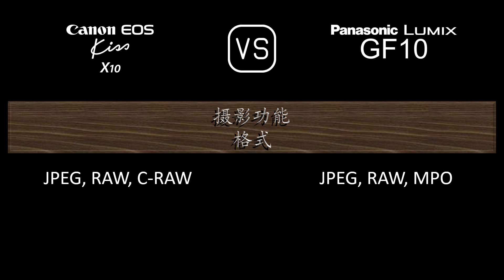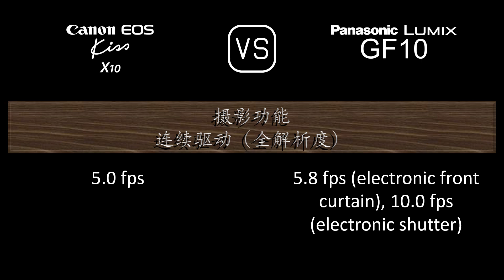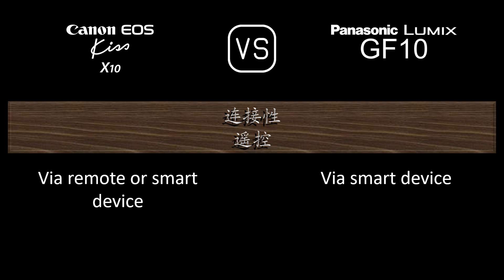Canon EOS Kiss X10 与 Panasonic Lumix GF10 的规格比较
本视频是 Canon EOS Kiss X10 与 Panasonic Lumix GF10 的功能概述和规格比较 (comparison of specifications)，希望对您有所启发。感谢您的支持。

00:24 推出
00:32 机身
00:41 传感器
01:05 图片
01:21 光学与对焦
01:50 屏幕
02:10 取景器
02:22 摄影功能
03:23 录像功能
03:39 贮存
03:43 连接性
04:12 物理特性
04:32 杂项